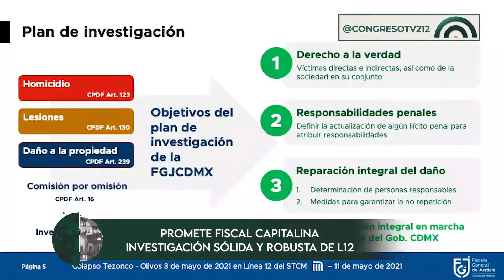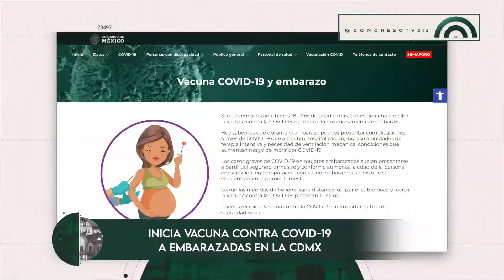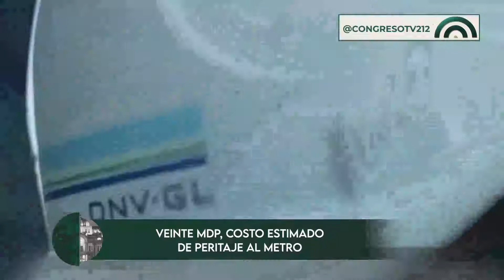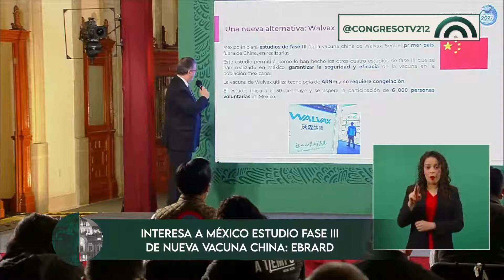CorteInformativo Nocturno CDMX | 11 de mayo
👉🏼No te pierdas las noticias más relevantes de la Ciudad de México🏙️ y el mundo🌎 con este CorteInformativo Nocturno 🌙 del martes 11 de mayo.